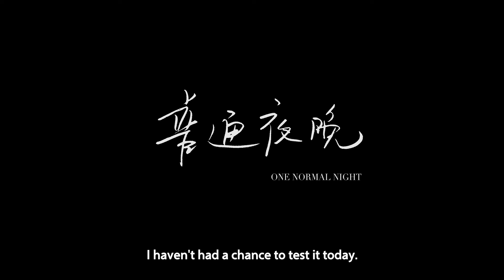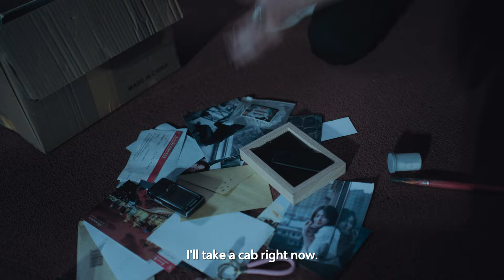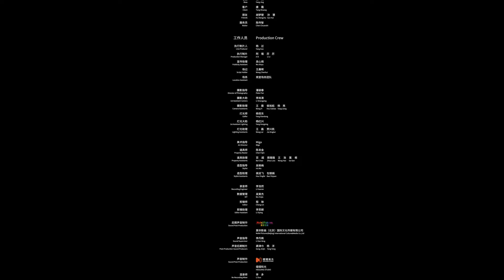《One Normal Night 》 By Mai Zi Shot on BURANO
The female director Mai Zi filmed the emotional stories of two women, and the entire shooting was completed in the night scene, almost using only a small amount of LED lights for lighting.

*CineAltaB is a promotion name of BURANO used in China